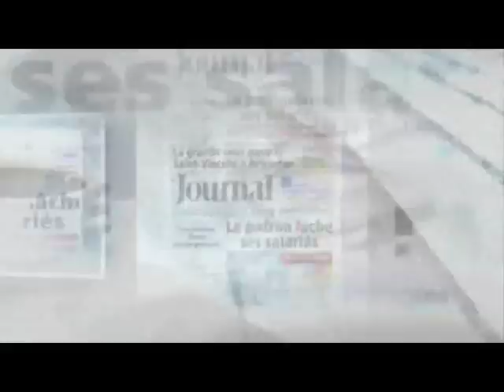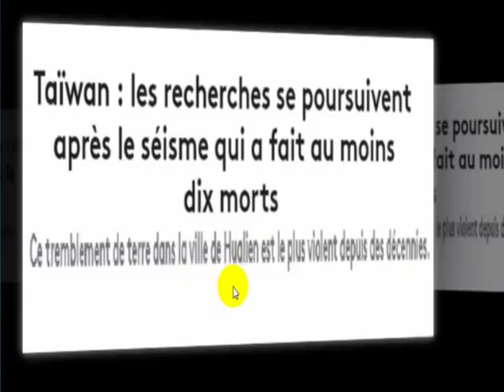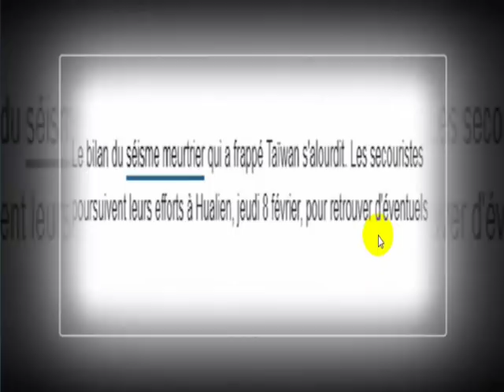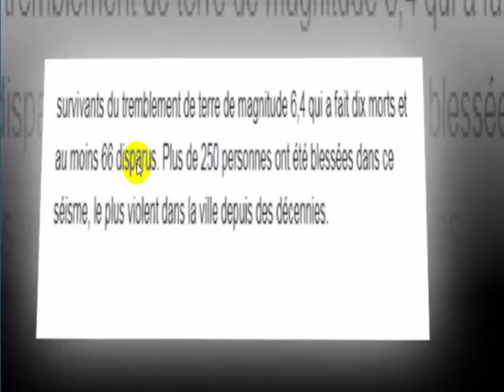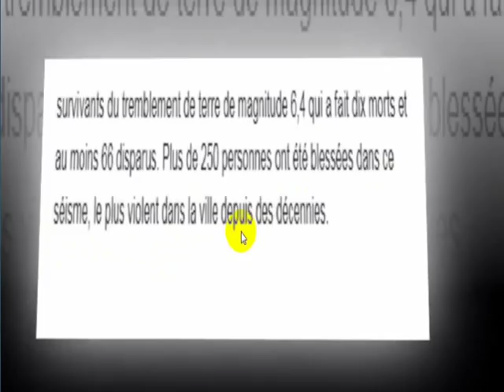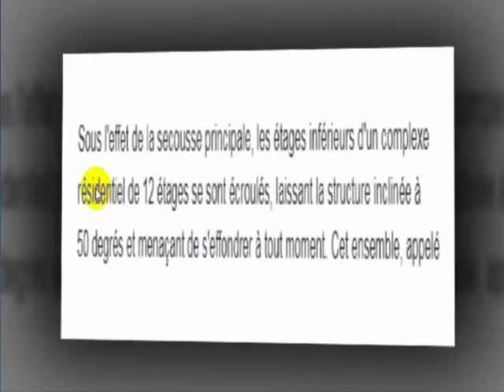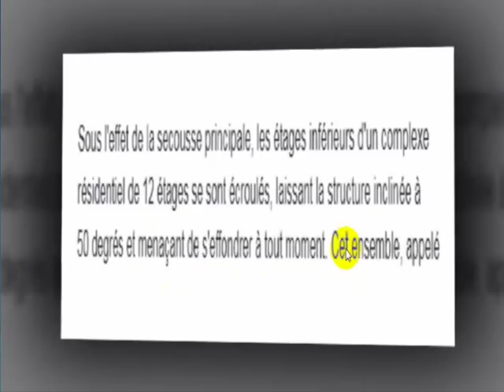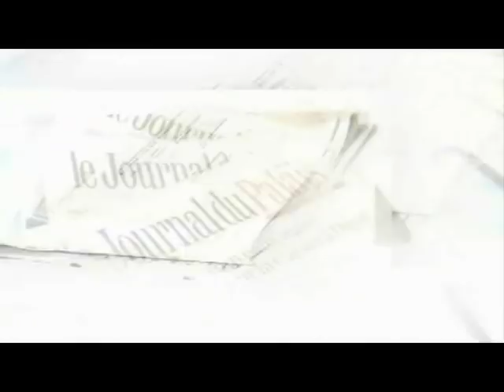فرنسيتك عبر الصحف و المواقع : زلزال تايوان القاتل